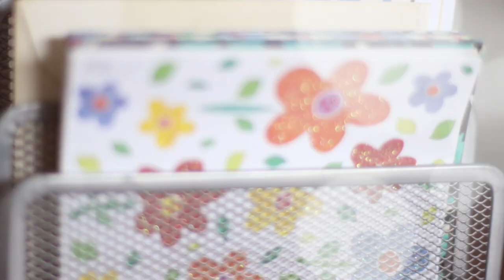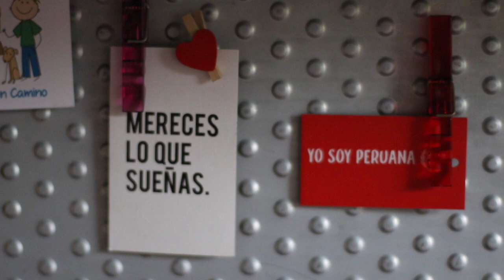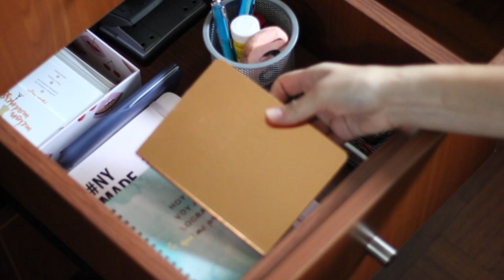LES MUESTRO MI CUARTO | ROOM TOUR 💕 Melon Madness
Holiiis! El día de hoy les tengo un video que me han pedido muchísimo y este es el famoso RoomTour ♡ Les estaré mostrando todo lo que hay en mi cuarto, la decoración que pongo, los colores, qué hay en mi cajones, entre otros. Además, al final del video les tengo un aviso importante, les mando un besooo enorme ♡